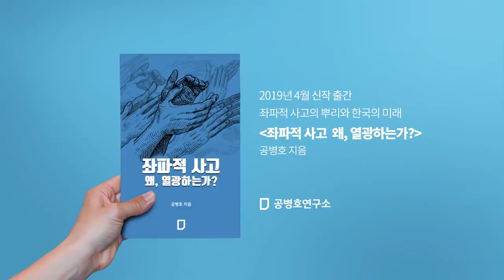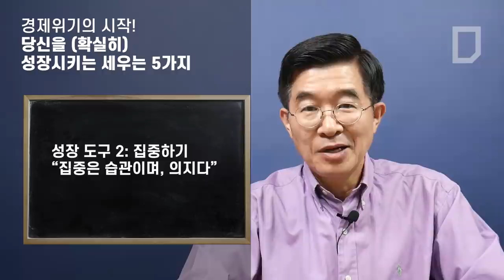당신을 성장시키는 5가지 [공병호TV]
당신을 성장시키는 5가지